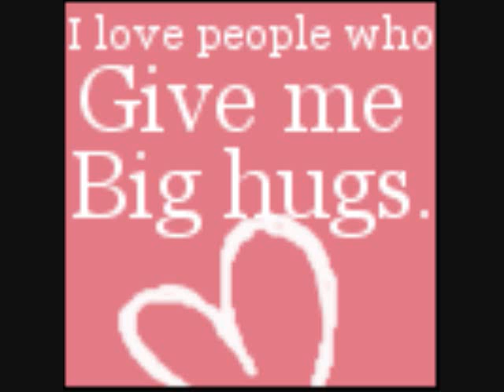Luigi and Daisy(2)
yay!ive had this for a while but decided to post it already hope yall like!!!Music:Aly and AJ-something more
pics:photobucket&DA